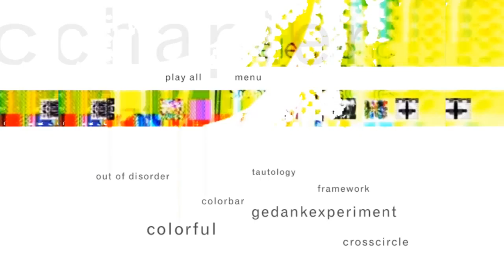Projet COLOR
habillage dvd : EWP -
Electronique Wall Paper de Stéphane Trois Carrés
création des différents menus et des transitions
dans une ambiance abstraite et colorée.

credits :
éditeur : art malta édition
logiciels : Photoshop, After effects, Avid Media Composer